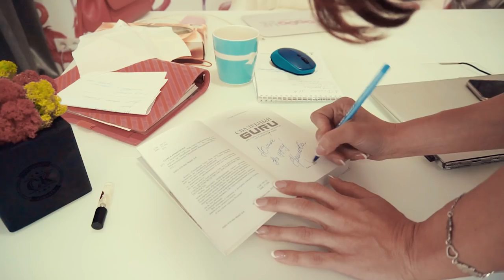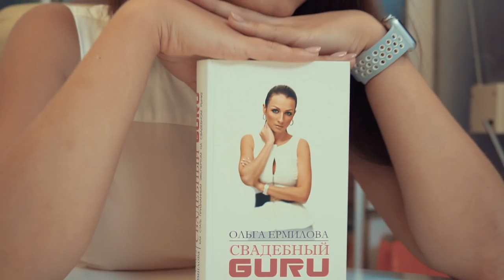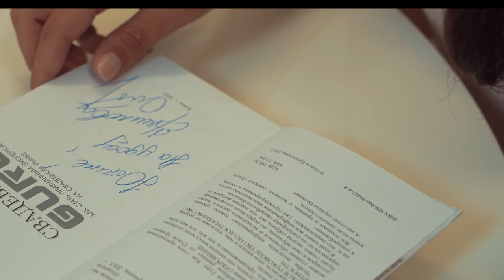Как разбогатеть дизайнеру интерьеров. У нас большие перемены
Почему одни дизайнеры интерьеров стоят дорого и при этом нарасхват, а другие опускают ценники и при этом едва сводят концы  с концами?

В этой выпуске вы познакомитесь с новой героиней Татьяной Зайцевой и постараетесь разобраться, что же она делает не так и почему так мало зарабатывает

А так же узнаете о первых результатах преображения салона нашей участницы Юстины

Обязательно напишите свои рекомендации Татьяне, ей это очень нужно.

А так же, что вы думаете об идеях для Юстины.

И да! Уже в августе мы приглашаем вас на большой ивент Зажигалка Party!

Ссылки на участников

► Мои проекты